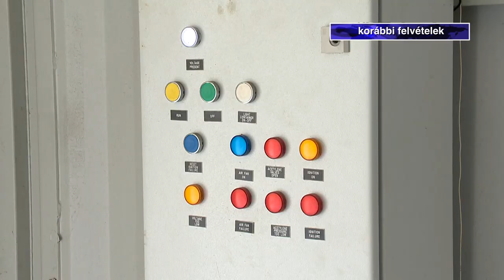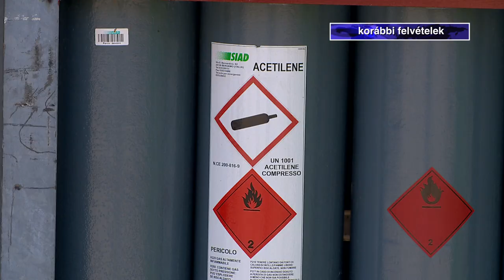Felkészültek a védekezésre - Kölcsey Tv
Minden évben több milliárd forintos kárt előz meg a mezőgazdaságban, emellett épületeket is véd az országos jégkármérséklő rendszer. Április közepén az ország közel ezer pontján helyezték üzembe az ehhez szükséges talajgenerátorokat, amelyek segítségével csökkenteni tudják a felhőkben képződő jégszemcsék méretét.